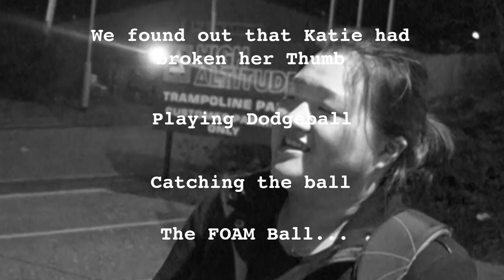[Brozef's Vlog 4] Savagery in Chef Dab's Kitchen